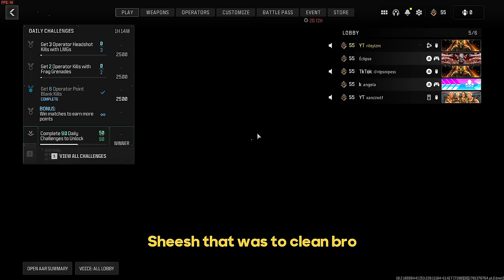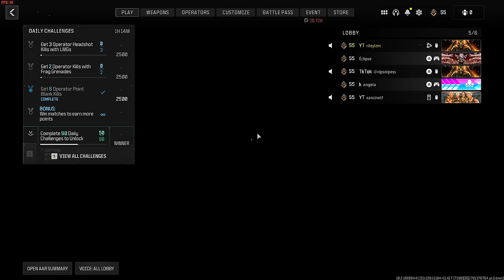#1 Sniper Humbles Trash Talkers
Putting Trash Talkers in their place with the Fastest Sniper..